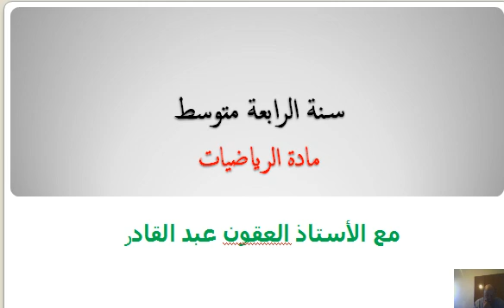2023 - س4م - خاصية طالس - ت 30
,cours et exercices de math- 4éme AM - Théorème de Thales